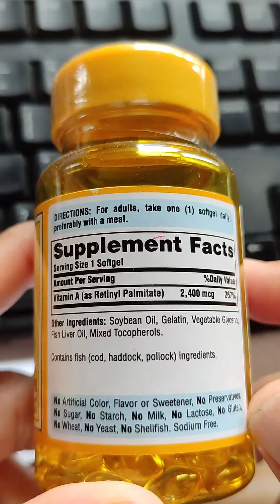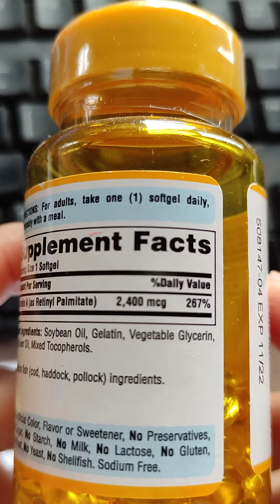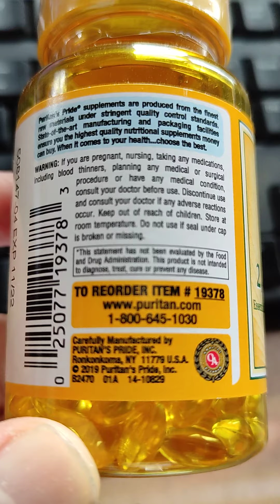Vitamina A 2.400mcg o 8.000 UI Puritans Pride de venta en Ecuador producto americano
Enviamos a todo el Ecuador por Servientrega